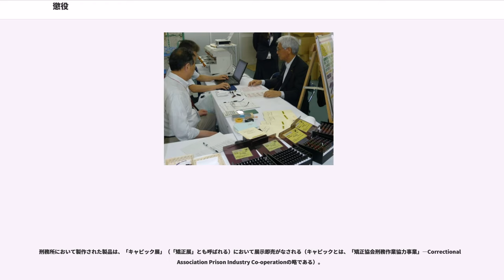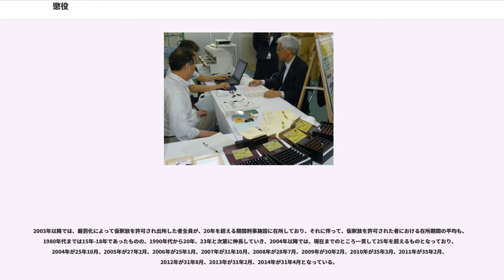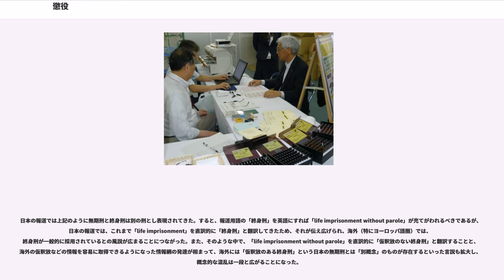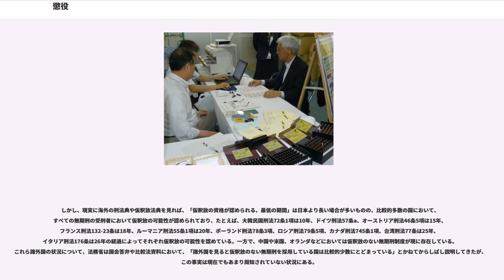懲役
懲役（ちょうえき）とは、自由刑に作業義務による区分を設けている法制度において所定の作業義務を科すことを内容とする刑罰である。作業義務のない禁錮や拘留と区分する。

なお、アメリカ合衆国の自由刑であるImprisonmentやイギリスの自由刑であるCustodial Sentenceなどの刑は公的な資料などでは「拘禁刑」と訳される。これらの自由刑にも刑務作業が定められている場合があり便宜的に「懲役」と訳されることもあるが、日本などの懲役刑とは異なり刑務作業は刑罰の内容として位置づけられているわけではない（後述）。

懲役は日本など自由刑に作業義務の区分がある法制度において所定の作業義務を科すことを内容とする刑罰である。懲役刑は刑務作業を刑罰の内容とし、作業義務の有無により禁錮や拘留と区分する（禁錮や拘留の場合でも申請により作業を行うことはできる）。

アメリカ合衆国やイギリスなどでは自由刑に区分がなく、アメリカ合衆国のImprisonmentやイギリスのCustodial Sentenceなどの自由刑は公的な資料などでは「拘禁刑」と表現される。拘禁刑に一本化している国にも作業義務がある国（アメリカ合衆国やイギリスなど）と作業義務のない国（フランスなど）がある。ただし性質上、日本における刑務作業は懲役刑の刑罰の内容であるのに対し、アメリカ合衆国やイギリスなどの拘禁刑では刑務作業は刑罰の内容として実施されるものではない。日本語訳では便宜的に重罪の自由刑に「懲役」や「禁錮」の訳、軽罪の自由刑に「拘禁刑」の訳を当てることもあるが、法制度上の作業の強制等を伴っていない場合もあり法制度に関する資料では「拘禁刑」と訳される。

懲役刑では最長で14万1078年の懲役刑が科された例がある（）。次いで4万年、1万4400年、1万年などの超長期の刑が科された例もある。

日本の刑法では、懲役は、有期懲役と無期懲役に分類され、有期懲役は原則として1ヶ月以上20年以下の期間が指定される（1項）。ただし、併合罪などにより刑を加重する場合には最長30年まで、減軽する場合は1ヶ月未満の期間を指定することができる（2項）。

したがって、ある条文において「2年以上の有期懲役に処する」と刑の短期のみが規定されている場合には、裁判所は、原則として「2年以上20年以下」（加重した場合や死刑・無期懲役を減軽した場合には30年以下）の範囲内で量刑を行うこととなる。

3年以下の懲役刑を言い渡す場合においては、情状によって、その刑の全部又は一部の執行を猶予することができる（執行猶予）。

そこで、しばしば実刑判決を必ずさせるための立法技術として、懲役刑の短期を5年ないし7年に設定する場合がある。特に、短期を7年とすると、法律上の減軽の適用が無い通常の事例において、酌量減軽（刑法66条）を適用しても短期が3年6月となるため、執行猶予を法律上適用することができなくなる。

短期を7年とした犯罪としては、強盗・強制性交等罪がある（かつては、強盗致傷罪もそうであったが、酷であるとして刑法改正により短期が6年に引き下げられ、酌量減軽による執行猶予の余地を認めた）。

懲役には炊事・洗濯など刑務所運営のための作業である経理作業と、財団法人矯正協会が国に材料を提供し靴・家具などを製作させたり、民間企業と刑務作業契約をして民間企業の製品を製作させたりする生産作業の2種類がある。

懲役判決が確定した件数は次のとおりである。

生産作業の中でも民間企業の製品を製作させる行為はILO条約が禁止する強制労働に当たるとの批判がある。ILO条約である「強制労働に関する条約」第4条では、権限ある機関が私人、会社、団体の利益のために強制労働を課したり、課すことを許可することを禁止したりしていることを理由とする。

諸外国では、民間企業の製品を製作させる行為は労働者の雇用を奪い、一般向けに製品を製作させる行為は民業圧迫になるとも考えられており、刑務作業で製作された製品は官庁向けに限定している国もある。

また、作業報奨金は作業を行った受刑者に対して、釈放の際にその時における報奨金計算額に相当する金額の作業報奨金を支給するものとされている。労働の対価とは考えられておらず、2008年度では1人当たり月平均約4200円となっている。これは刑罰の内容としての労働については対価という概念を想定し得ないことによるが、作業報奨金は出所直後の生活基盤となる資金でもあることから、矯正効果の向上や再犯防止の観点から増額を期待する意見もある。

刑務作業は景気の変動に左右されやすく、不況になると民間企業からの受注が減り、作業を満足に実施できないことがある。

短期の懲役刑（6ヶ月程度）では、受刑者に施設内処遇者というレッテルを貼られることによるデメリットが、懲役期間中の教育効果を上回るのではないかともいわれており、出所後の再犯率が高いことから教育刑としての効果が認められないのではないかとの指摘もある。また、雑居房で収容される刑務所が多いことから、犯罪者同士の交流を誘発（悪風感染）して教育上逆効果になると言う指摘もある。

元刑務官の坂本敏夫は1965年ころ、受刑者が一般の工場で働く構外作業が廃止されたことを例に挙げ、責任回避のために事故を起こさないことが刑務官の目標となり、受刑者は技術を身につけることができず、社会復帰ができなくなったと指摘している。

仮釈放が許可されるための条件については、刑法28条が「改悛の状があるときは、有期刑についてはその刑期の3分の1を、無期刑については10年を経過した後、行政官庁の処分によって仮に釈放することができる。」と規定している。この「改悛の状があるとき」とは、単に反省の弁を述べているといった状態のみを指すわけではなく、法務省令である「犯罪をした者及び非行のある少年に対する社会内における処遇に関する規則」28条の基準を満たす状態を指すものとされており、そこでは「仮釈放を許す処分は、悔悟の情及び改善更生の意欲があり、再び犯罪をするおそれがなく、かつ、保護観察に付することが改善更生のために相当であると認めるときにするものとする。ただし、社会の感情がこれを是認すると認められないときは、この限りでない」と規定されている。

また、同規則18条では「仮釈放の審理にあたっては、犯罪又は非行の内容、動機及び原因並びにこれらについての審理対象者の認識及び心情、共犯者の状況、被害者等の状況、審理対象者の性格、経歴、心身の状況、家庭環境及び交友関係、矯正施設における処遇の経過及び審理対象者の生活態度、帰住予定地の生活環境、審理対象者に係る引受人の状況、釈放後の生活の計画、その他審理のために必要な事項」をそれぞれ調査すべき旨が規定されている。

ここで審理における調査事項のひとつされている「被害者等の状況」については、従来は必ずしも十分な調査が行なわれておらず、被害者側に意見表明の権利もない状況にあった。しかし、被害者保護の社会的要請（国民世論）の高まりを受け、2005年の更生保護法の成立を契機に、被害者が希望すれば仮釈放の審理の際に被害者側が口頭や書面で意見を述べることが可能となった。

仮釈放は法務省管轄の地方更生保護委員会の審理によってなされ、そこで「許可相当」と判断された場合にはじめて実際の受刑者の仮釈放が行なわれるものであって、すべての受刑者に仮釈放の「可能性」はあっても、将来的な仮釈放が「保証」されているというわけではない。

2016年（平成28年）に刑務所から出所した者のうち、仮釈放を許された者は57.9%、仮釈放を許されず満期まで服役した者は42.1%である。

有期懲役では、現実の運用上は、刑法28条が定めるような短期間（刑期の3分の1）で仮釈放されることはない。仮釈放を許された者のうち、刑期の8割以上を服役した者の占める割合は、1986年には53.4%であったが、2016年には81.1%となっており、仮釈放までの期間が長期化している。

刑務所において製作された製品は、「キャピック展」（「矯正展」とも呼ばれる）において展示即売がなされる（キャピックとは、「矯正協会刑務作業協力...